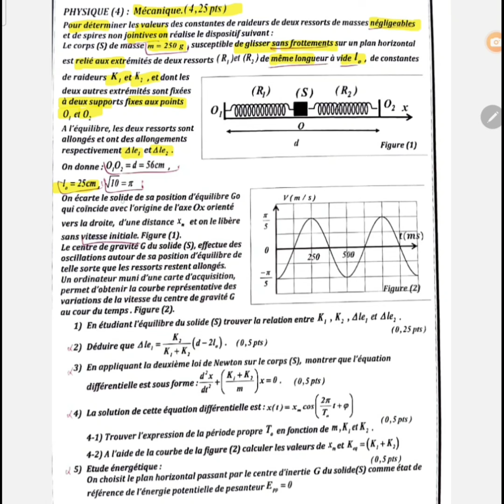Examen blanc N14 physique chimie type Sm -2BAC SM -Mecanique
.bac2025#bac2024#maroc#concours#fmp#encg#ensa#ensc#math#astuces#actuce#enam#follow#like#concoursmedecine#concoursmedcinemaroc#marrkech#fes#kenitra#casa#meknes#morocco#astuceconcours#agadir#rabat#2024#2023#pharmacie#medecine#dentaire
للتسجيل في عرض التحضير لمباريات Medecin Ensa Ensam Ensc
🔴🔴للتسجيل في عرض التفوق والنجاح للتحضير للامتحان الوطني يحتوي العرض على
✅حصص مباشرة لمراجعة الدروس
✅انجاز امتحانات تجريبية
✅تصحيح امتحانات وطنية
✅الاستفادة من جميع الدروس والتمارين والامتحانات السابقة
✅ تواصل دائم
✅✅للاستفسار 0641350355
▬▬ informations et comptes▬▬▬▬▬▬▬
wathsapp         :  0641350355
تنظيم الوقت,إدارة الوقت,الامتحان,الامتحانات,جدول تنظيم الوقت,ادارة الوقت,كيفية تنظيم الوقت,كيفية تنظيم الوقت في الحياة اليومية,تنظيم الوقت